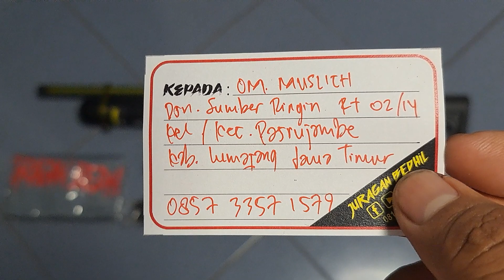Predator TacticaL JB 500cc Om Muslich Lumajang Jatim